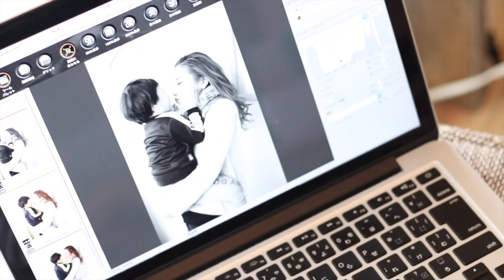Hair＆make ／photoサービス撮影風景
Onedayではプロフェッショナルによるヘアメイク・フォトサービスを開始いたしました。
撮影の風景を紹介します。

One day
〒150-0001
東京都渋谷区神宮前5-42-17 コーポ青葉101